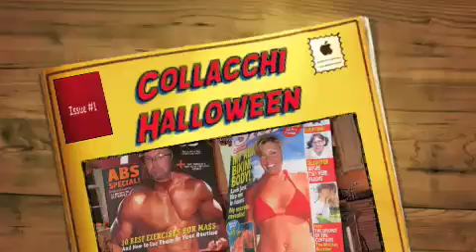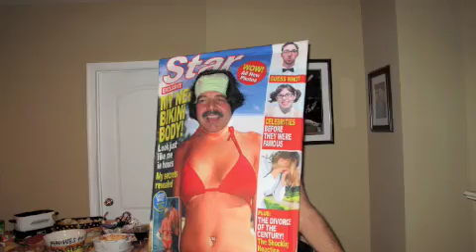Collacchi's Halloween Bash